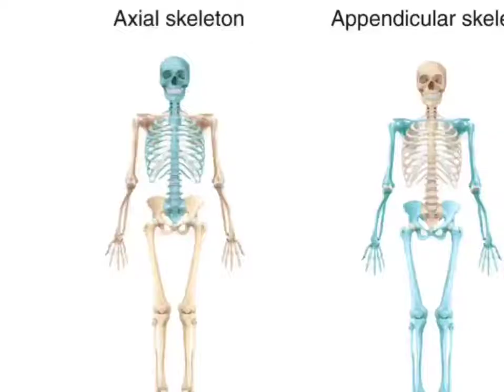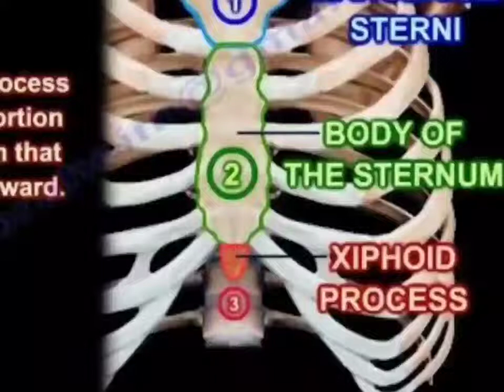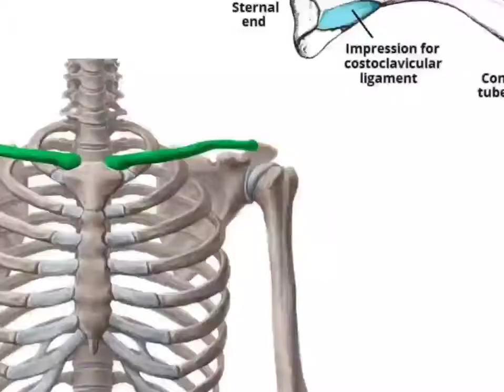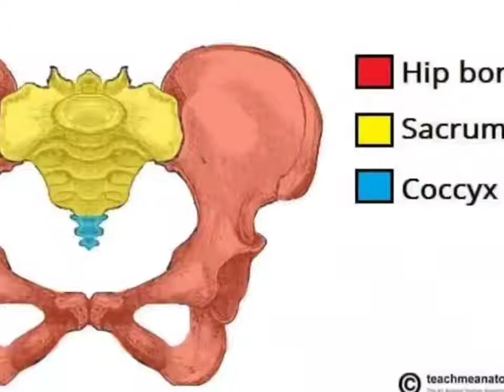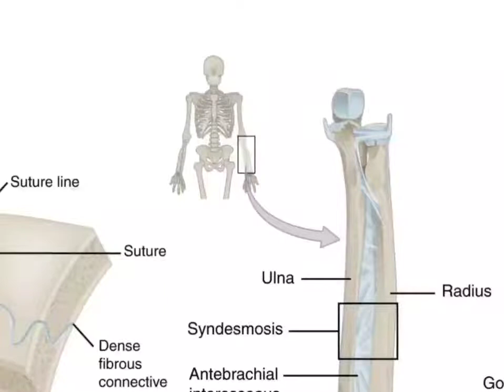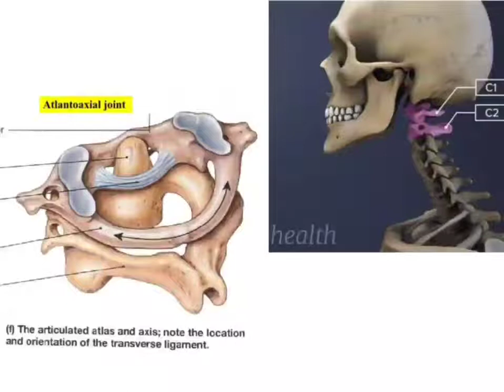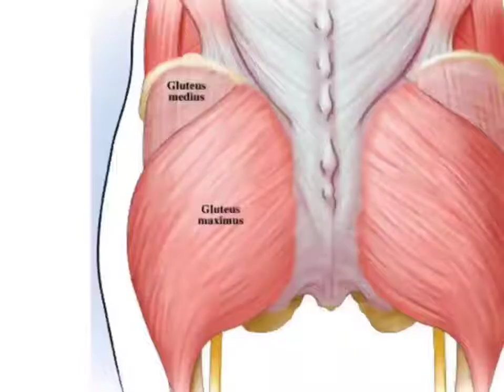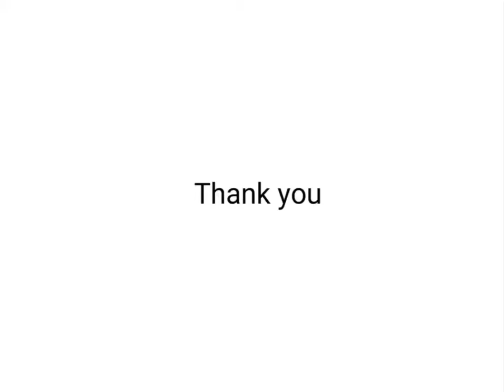Practical anatomy lab.4 Musculoskeletal system (cont.) (محاضرة التخدير)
Short course of anatomy for medical technicians and nursing in Al Mustaqbal university college in Babylon.

By: Ahmed Yusif for anesthesiology department. M.B.Ch.B